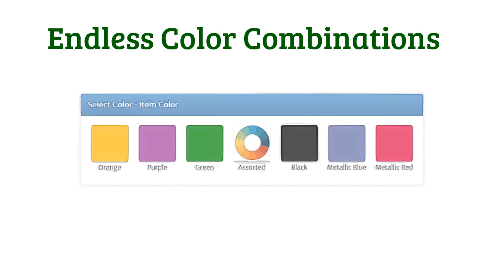Gildan Pique Polo - SuperiorPromos.com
There are many manufactures of promotional clothing around the world Hanes, Gildan and Steadman to name a few, over the years I've found that Gildan  offers the best value.
I've been screen printing for many years now but finding a reliable supplier and high spec T-Shirt hasn't been easy. I've used many types of garments, cheap, unbranded and even some of the leading suppliers as mentioned above but I've always returned to Fruit because of the quality achieved when screen printing. My company has grown over the years and where we once specialised in screen printing only we now offer embroidery as a service.
When starting the embroidery service I was worried about sourcing the right type of garment to process as the procedures were a lot different to that of screen printing. There was obviously a lot more choose as the embroidery process can be applied with many more types of garments, polo shirts, fleeces, work wear, accessories and even t-shirts. The majority of the suppliers produce a wide range and most of them produce polo shirts and t-shirts due to this being the key product within the promotional clothing market. With this in mind I took the same approach to screen printing and applied this to embroidery I started processing Gildan Pique polo shirts, as with print I found this to be a very acceptable result.
Gildan has a vast range of products and like most things in life they have their small in this case 'Valueweight' leading to their large in this case 'Heavy Weight'. There may be different qualities in weight but I believe they all have their advantages and disadvantages, the final choose really comes down to personal preference to the customer and printer/embroiderer.